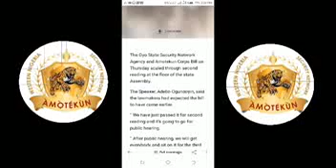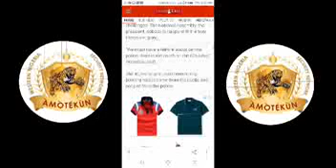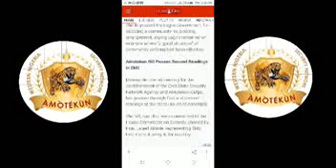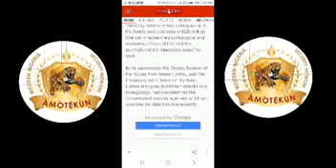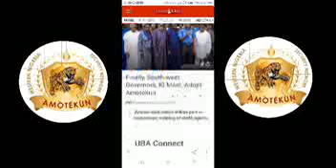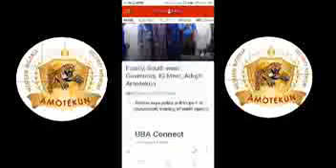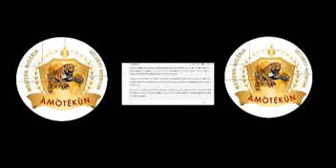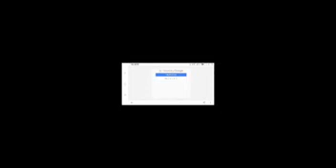AMOTEKUN- The Progress Made So Far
The various proposed AMOTEKUN bills in each of the South Western States have received a major boost, as they seem on their way to becoming signed into law.